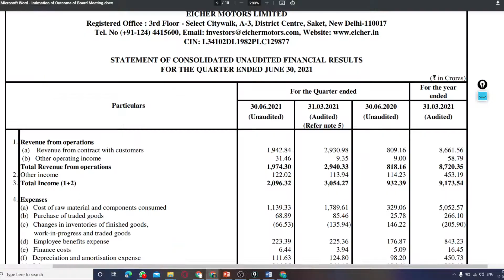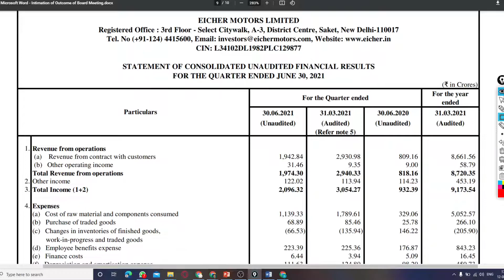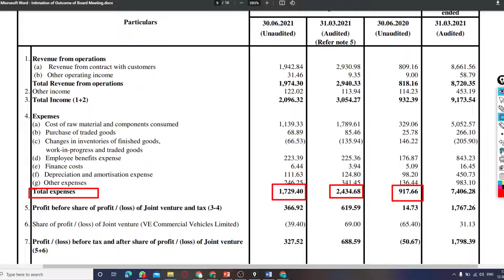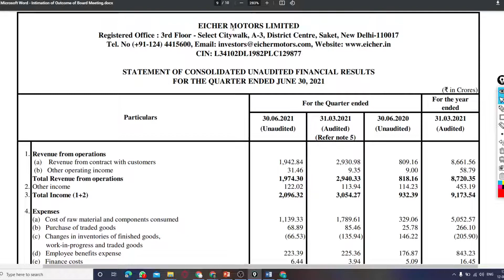EICHER MOTORS q1 results 2022 | EICHER MOTORS latest news | EICHER MOTORS Share News